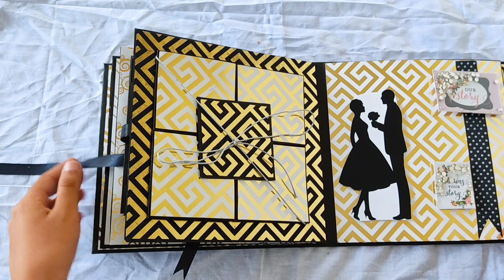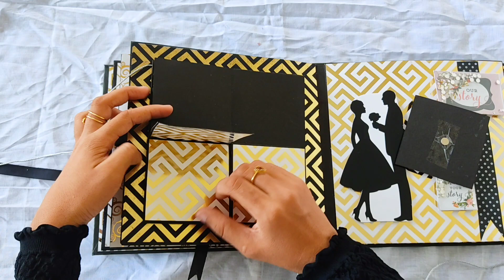Scrapbook Album/Anniversary Book/ Scrapbook Ideas/Craft By Farzana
Hi Friends.

Scrapbook - 20×20

lIKE - Like what we're doing? We greatly appreciate a click on the like button to let us know and tell YouTube to share our videos with more people.

COMMENT - If you really like the video, then don't forget to rate our creativity, it really motivate us to come up with these kinds of creativeideas.
You can rate us out of 10 in the comment section.